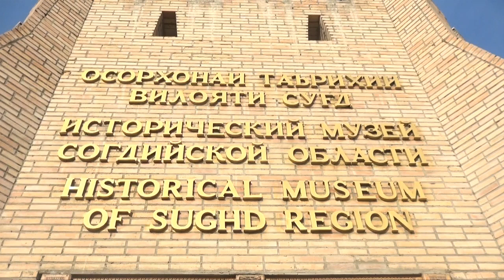СМ1|Осорхонаи вилоят соли 2019-ум ба маблағи зиёда аз 60 ҳазор сомонӣ ашёҳои таърихӣ харидорӣ кард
Дар соли сипаришудаи 2019 9 ҷаласаи харидории фонди осорхонаи вилояти гузаронида шуд. Дар ин ҷаласа аз тарафи шаҳрвандон  ба миқдори 2652 адад ашёҳои қадима ба маблағи 60978 сомонӣ харида шуд.